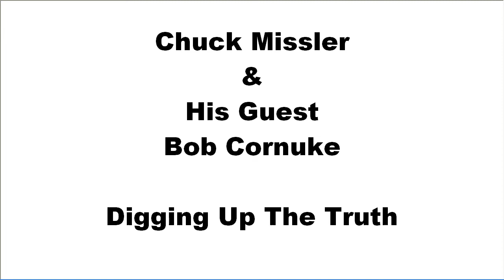Digging Up The Truth - Chuck Missler & Bob Cornuke